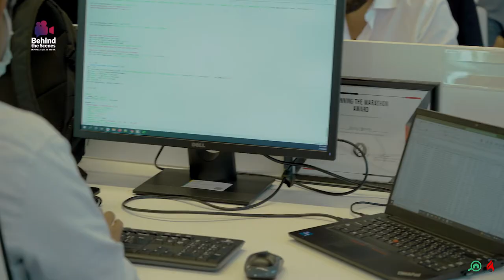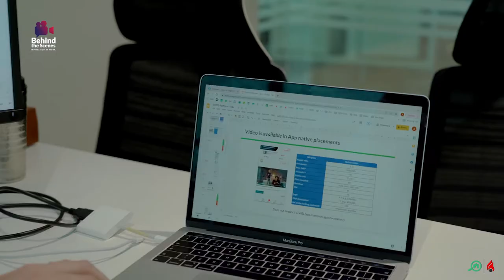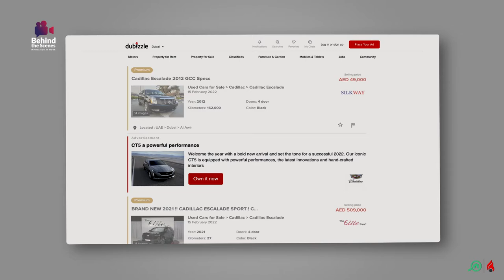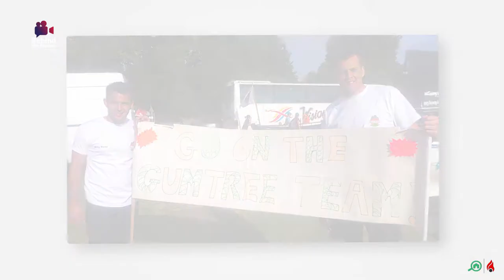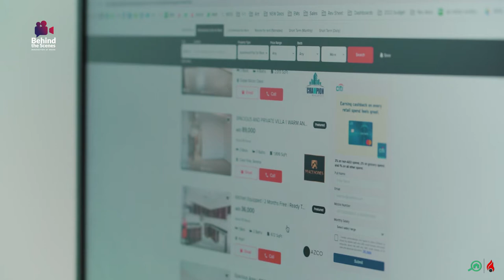Advertising in the Digital Age with Anthony Blackford (Ep 9)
The brand new episode of Behind The Scenes with Bayut & dubizzle is here! In this episode, we are in conversation with our Director of Advertising, Anthony Blackford, who shares some interesting insights into advertising in the digital age.